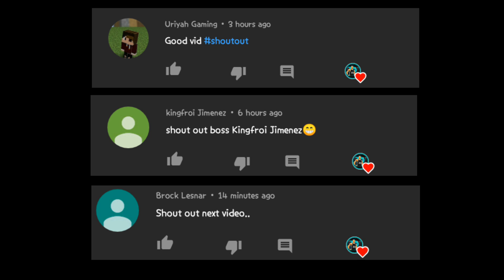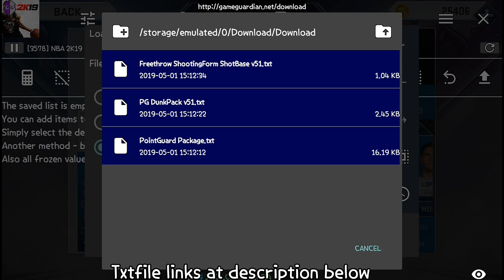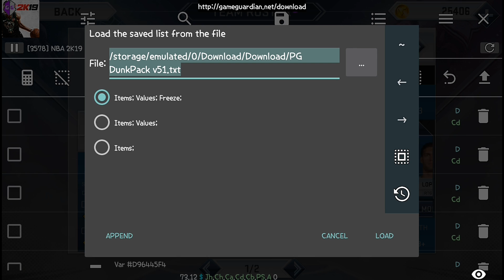The Best PointGuard Package v51 v52 NBA 2k19 Mobile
If you're new to gameguardian watch this
For more tutorials check this
Txtfiles
Stats badge etc.

Team ID for 5E8 code
76ers = 0         Mavericks = 15
Bucks = 1         Nets = 16
Bulls = 2          Nuggets = 17
Cavaliers = 3        Pacers = 18
Celtics = 4         Pelicans = 19
Clippers = 5        Pistons = 20
Grizzlies = 6        Raptors = 21
Hawks = 7         Rockets = 22
Miami = 8          Spurs = 23
Hornets = 9        Suns = 24
Jazz = 10         Thunder = 25
Kings = 11         Timberwolves = 26
Knicks = 12        Trail Blazers = 27
Lakers = 13        Warriors = 28
Magic = 14         Wizards = 29